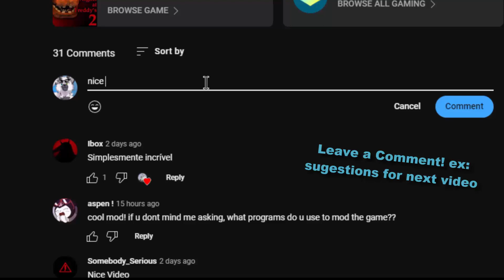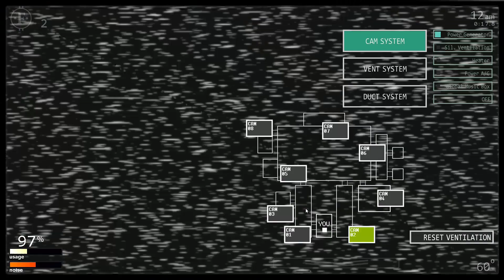Bonnie disguised as Sparky in UCN! (UCN Mods)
Sparky v3 - Ultimate Custom Night Mod made by: ZBonnieXD2!

Credits:
- FNaF by: Scott Cawthon
- Mod by: ZBonnieXD2
- Sparky edit by: Taptun39